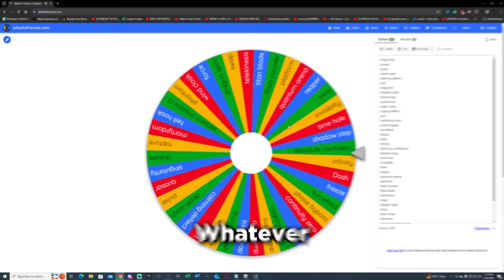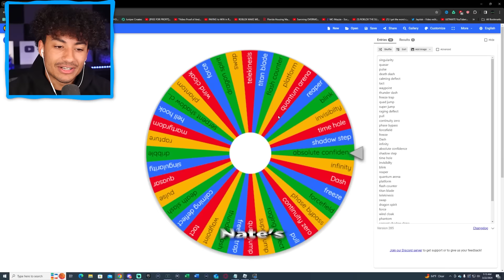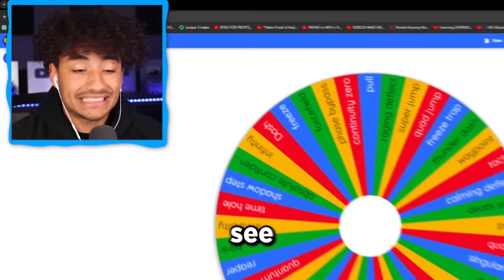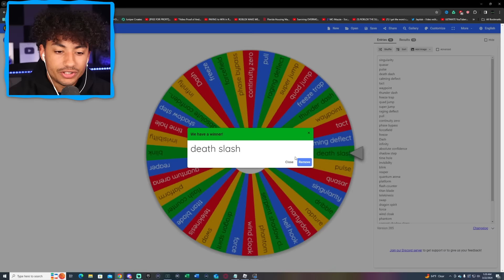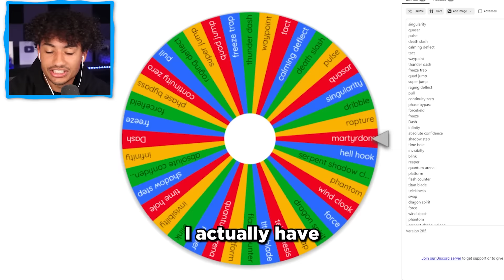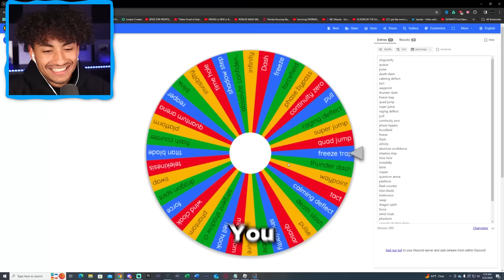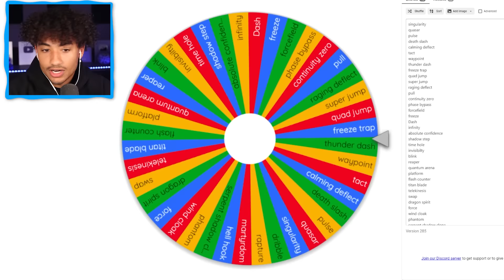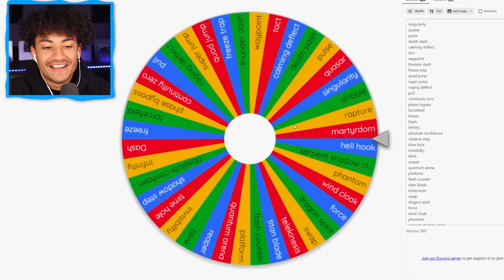Roblox Blade Ball, But Our Ability Is RANDOM..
I competed for 100,000 ROBUX using RANDOM ABILITIES! Make sure you watch the whole video to find out what happens.

--Socials--